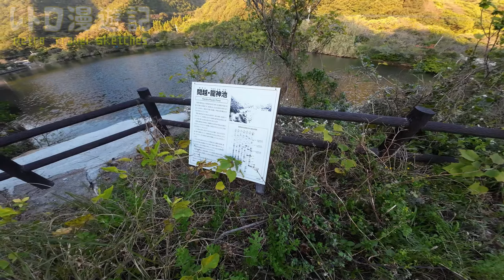向陽小学校間越（はざこ）分校・美潮小学校跡をめぐる【佐伯市立･米水津村立】大分県佐伯市の閉校･廃校になった学校